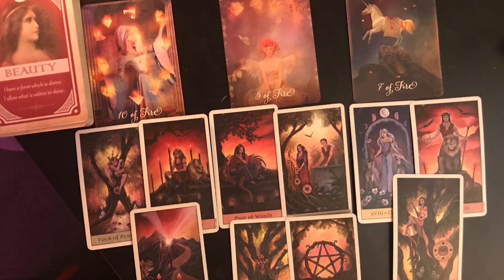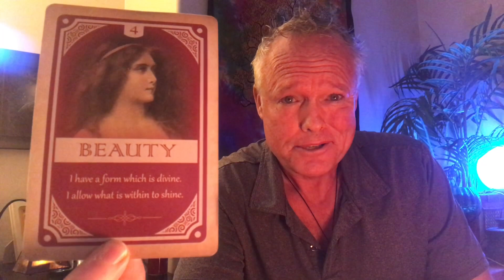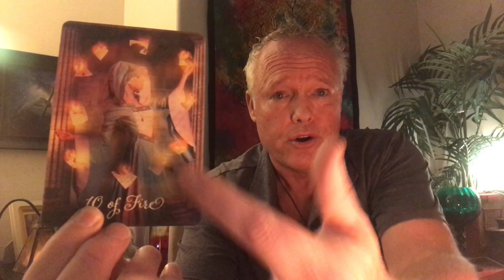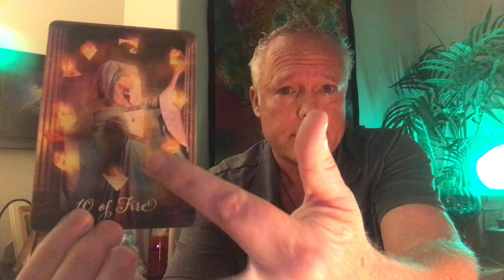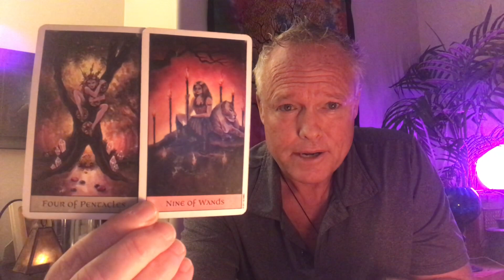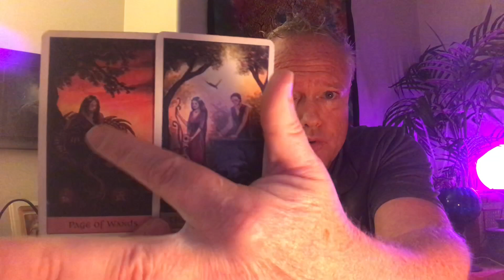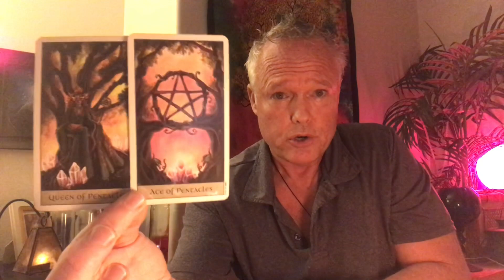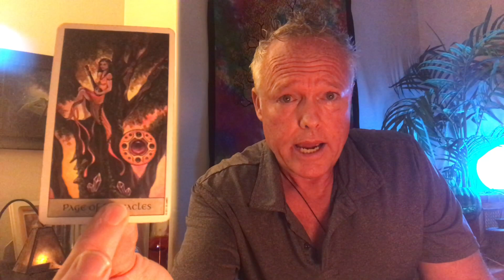❤️ALL SIGNS~AM I SEEING MY OWN BEAUTY? JANUARY 2021 TAROT LOVE READING~❤️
Welcome soul family members to Tree of Life Tarot.  This is a January 2021 Tarot Love Reading on January 2, 2021.

*AM I SEEING MY OWN BEAUTY?*

List of Services Available:

1. $20 for one question, 3 card tarot reading. You receive an email describing the energies, the messages and an image of the cards in your reading within 5-7 business days.
2. $50 for a 30-45 minute recording of your personal tarot reading.  I email you a private link to your tarot reading within 5-7 business days.
3. $100 for an emergency personal tarot reading.  I’ll email you a private link to your personal tarot reading within 24 hours of payment received.
4. Live one hour personal tarot readings through Zoom or FaceTime.  This is a more personal format allowing questions and direct interaction throughout your tarot reading.  No set price, I leave this up to you and your capabilities.  This way, no one is excluded.
5. Life Coaching and one hour mentoring sessions, with tarot cards being optional.  We discuss your life and the challenges you’re facing and I share with you my intuitive guidance, along with the wisdom from life experiences.   No set amount.  The customer pays whatever price or amount works best for you.